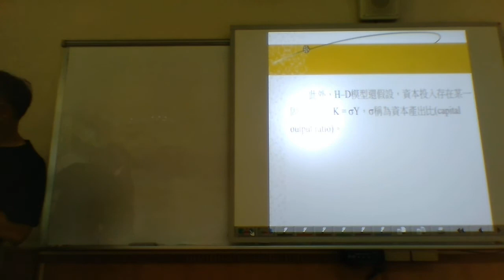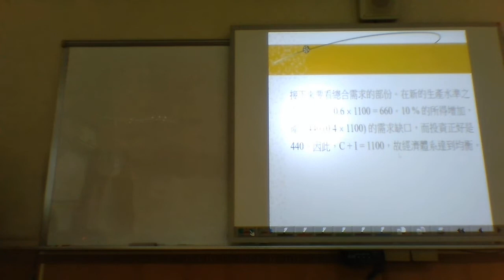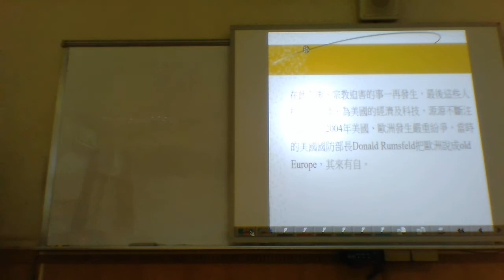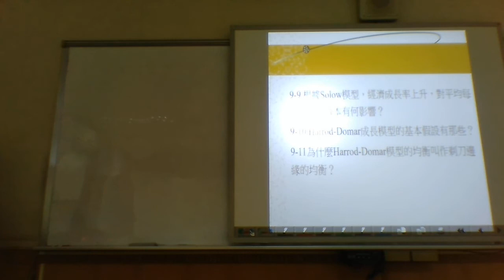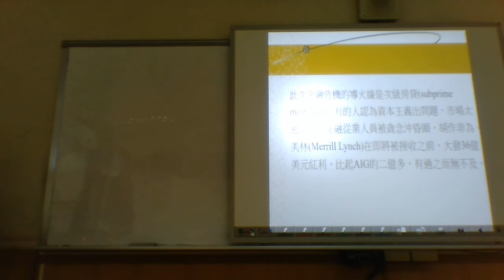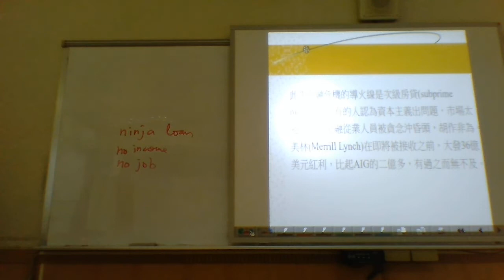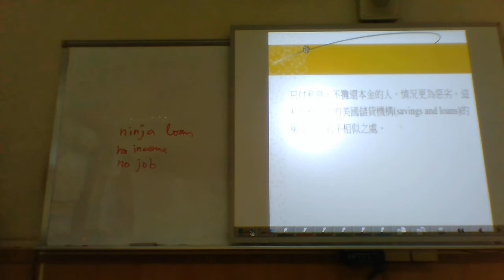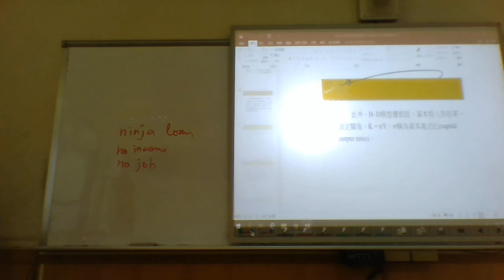NKUST總體經濟學2 05 18 2